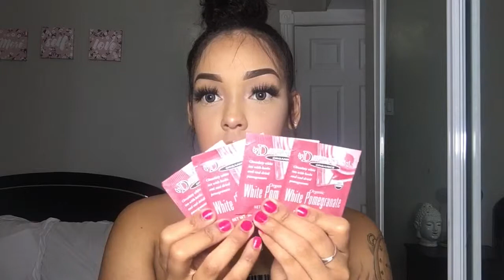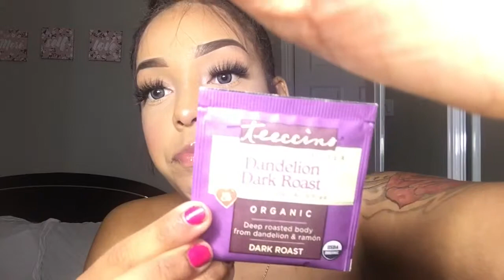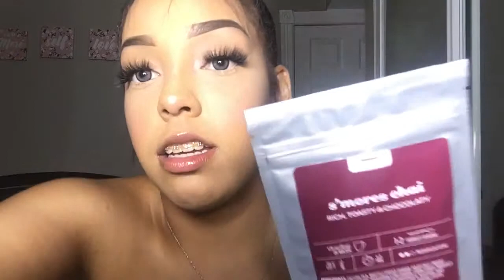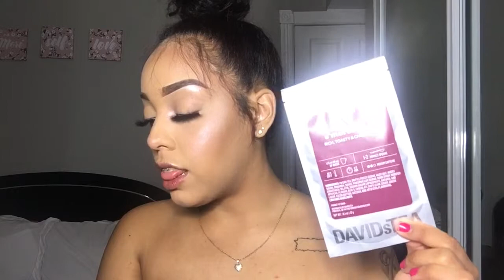Sips By Unboxing June 2019! Tea subscription box